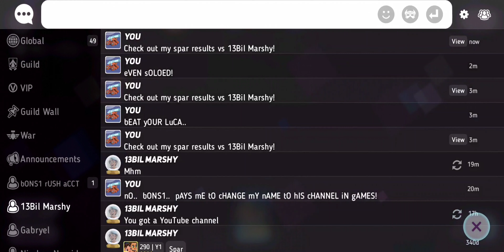dH: bM tHIS iS a hORIZONTAL sHORT..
oP kAA iN dISNEY hEROES bATTLE mODE.